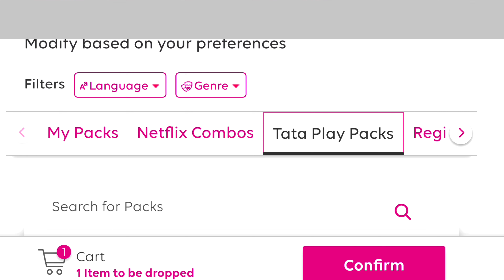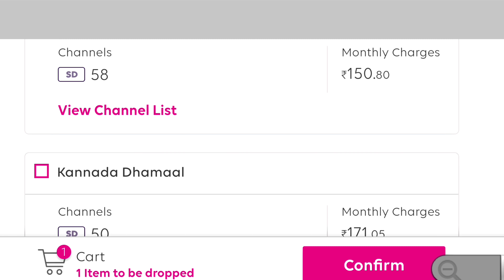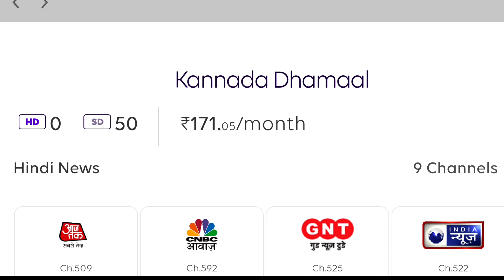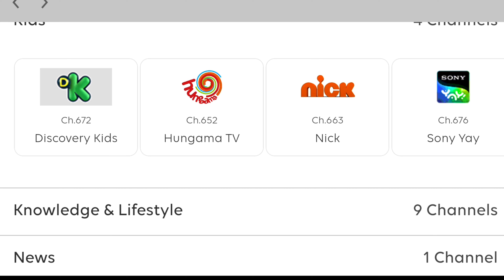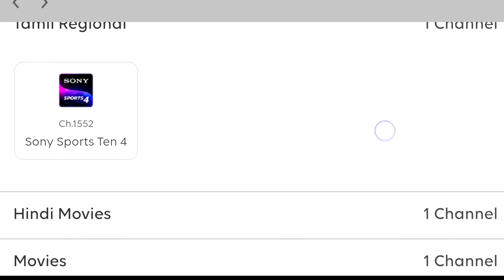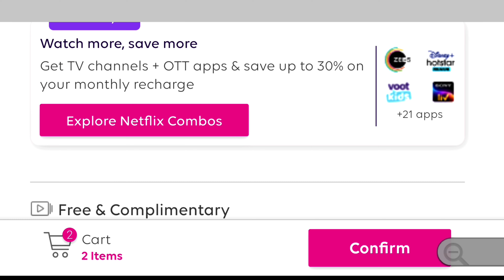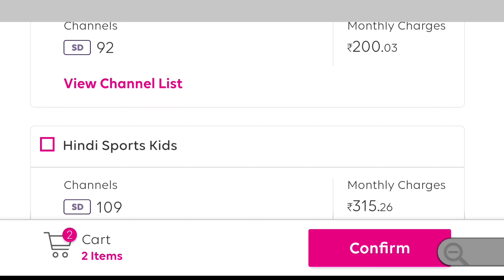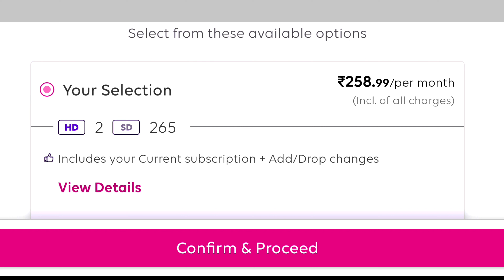Tata Play Kannada Dhamaal Plan Details // Kannada Plan Details Tata Play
Tata Play Kannada Dhamaal Plan Details

Disclamer-